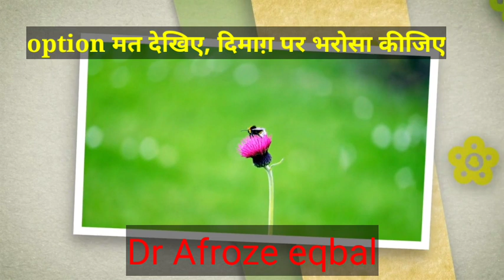How to learn easily by techtunes learning techniques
In this video, we're going to show you some great learning techniques that you can use to make learning easier. We'll be using techtunes to teach you how to learn easily, and we hope that these techniques will help you learn faster and more effectively!

Whether you're a student or a professional, learning can be difficult. That's why we're here to teach you some great learning techniques - so you can learn easily and effectively! Watch this video and learn how to learn easily and efficiently!
How to learn easily by techtunes/Best Study Motivational speech for students in hindi

best technology for learning
method for scientific study
how to learn with a good techniques
scientific method of learning
easy learning methods and techniques for students
methods for intelligent and smart ways
smart study
smart technique for study

This channel provides you the best motivational speech with inspirational & positive quotes  as well as Academic  guidelines for COMPETITIVE students
you can get zenith of success . Our aim is to provide you knowledge for  personality development.

प्रिय विद्यार्थियों,
उत्तराखंड की आर्थिक और शैक्षणिक स्थिति को ध्यान में रखते हुए हमने आप सभी विद्यार्थियों के लिए शिक्षा का एक ऐसा मंच संचालित किया है जहा आप निःशुल्क सभी प्रतियोगी परीक्षाओं की तैयारी कर सकते है और अपने भविष्य को एक नई दिशा दे सकते है।
हमारे इस चैनल में आपको  सामान्य ज्ञान, सामान्य अध्ययन, इतिहास,राजनीति, समाजशास्त्र आदि विषयों से संबंधित प्रतियोगी प्रश्नों की वीडियो उपलब्ध कराई गई है। आप इन प्रश्नों को रोज सुनिए नोट कीजिए यदि कोई प्रश्न समझ में न आए तो आप कॉमेंट बॉक्स में लिख सकते है आपके प्रश्नों का जवाब देना हमारा प्रथम कृत होगा। कैरियर काउंसलिंग से संबंधित कोई भी प्रश्न हो तो वह भी आप पूछ सकते है